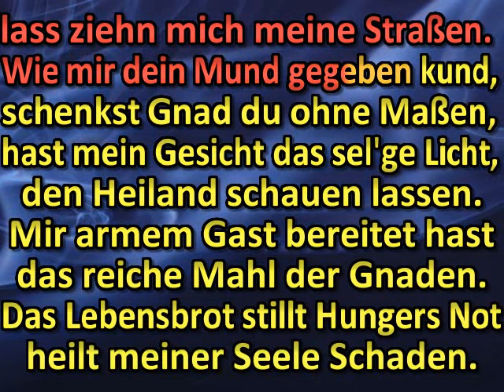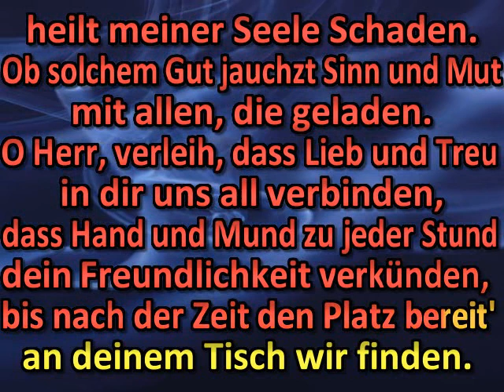Im Frieden dein, o Herre mein